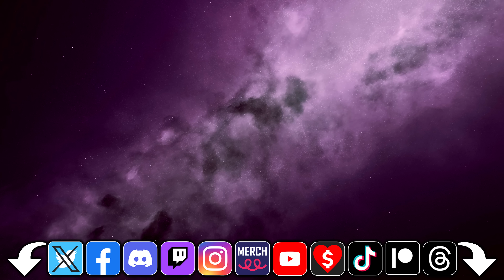House Va'ruun History To Prepare You For Shattered Space - Starfield Lore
Timestamps:
00:00 - Intro
01:31 - Shattered Space
02:06 - Who are House Va'ruun?
02:43 - The Archimedes Grav Jump
03:10 - The Archimedes Returns
03:34 - The Great Serpent
04:12 - The Shrouding
04:39 - House Va'ruun is born
05:24 - Dazra & Va'ruun'kai are founded
05:36 - Jinan Va'ruun becomes ruler
06:02 - House Va'ruun becomes a Theocracy
06:15 - Divine grav technology xxperiments
06:47 - House Va'ruun reveals itself
07:59 - The Serpents Crusade
08:16 - Jinan Va'ruun dies & the Crusade ends
08:36 - Jarek Va'ruun becomes speaker
09:43 - Jandar Va'ruun opposed his twin Jarek
10:03 - House Ma'leen severs ties
10:18 - Jarek Va'ruun dies
10:26 - Anasko Va'ruun becomes speaker
10:33 - Anasko Va'ruun begins grav drive experiments
11:00 - The Armistice is signed
11:36 - The Va'ruun recalling
12:10 - Current timeline
13:07 - Shattered Space
15:32 - Outro